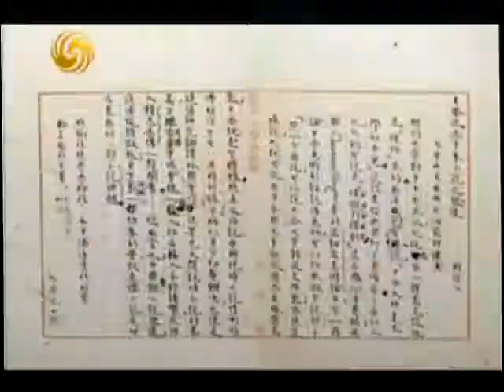锵锵三人行20120511周作人文革中被抄家 曾请求安乐死 梁文道 止庵